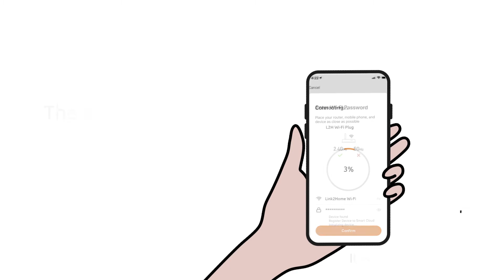Link2Home SMARTPLUG Wi-Fi Plug-in Socket - EASY SET UP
The Link2Home Wi-Fi Plug-in Socket allows you to manage your electrical devices and appliances from anywhere, at any time. Use the smart features to create automation around the home for extra security and comfort. Turn devices on or off, check the status, set up timers and countdowns using the Link2Home Pro app (Free). The socket has a compact design that allows you to keep using additional wall outlets at the same time.

Fully integrated with Amazon Alexa and Google Assistant. Just ask your smart speaker to control your plug device by saying 'Alexa turn on the Christmas lights' or 'Hey Google turn on the living room lamp'. Use the Link2Home Pro app to set up precise timers that can be customised by days of the week and repeated. Send alerts when power is activated on a socket and set up countdown timers up to 23 hours 59 minutes.

Quick and easy set up. Simply plug your adaptor into a wall outlet and turn the power on, download the Link2Home Pro app and set it up from your Android or iOS device. No hub required.

System Requirements:

Wi-Fi Connection
Mobile or tablet with iOS 8 or later, or Android 4.1 or later
Link2Home Pro Account (Free)